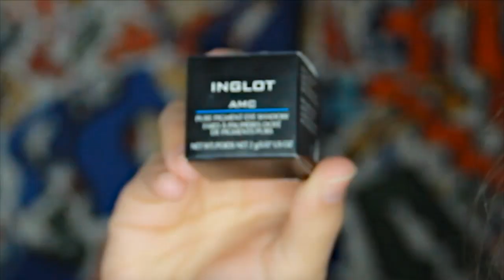MAQUILLAJE PARA PROM O GRADUACION, FACIL por Lau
¡ES GRATIS! - Maquillaje para tu prom o graduación. Maquíllate para tu fiesta de grado, ya sea por la noche o de día.

SIEMPRE ES UN PLACER HACER VIDEOS PARA TI.

Laura Agudelo

¡TE ESPERO!

Productos usados:
252 Ultimate Palette Coastal Scents
AMC Pure Pigment Eye Shadow 67 Inglot
Great Lash Maybelline Mascara
Maybelline Eye studio Gel Eyeliner
Maybeline Cuad in Chai latte
Ardell Demi Whispies Falsies

Todos los productos usados en éste video, fueron comprados por mi, con mi dinero, no tengo patrocinio de ninguna empresa.